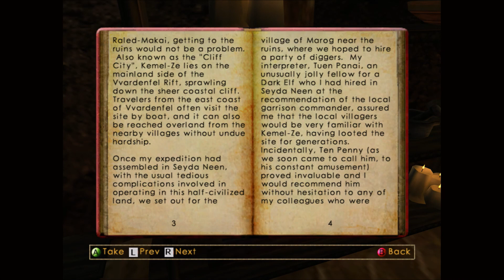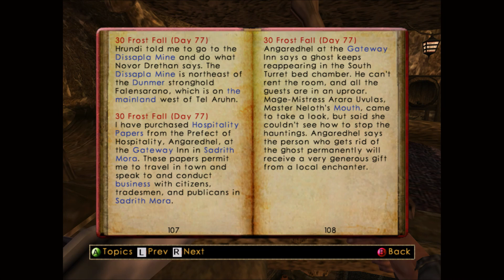Elder scrolls 3 Morrowind Part 41 Ghost of the gateway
Hey Maximals we go ghost hunting at the gateway inn enjoy!  All music, tools, credit and resources are not mine and I do not claim and all copyright all go to their respected owners. If you have enjoyed the content given then maybe drop a like, subscribe, comment, share or do em all, also go check out my Twitter, Instagram, Snapchat and my Youtube channel itself, anyway enjoy the videos !
Xbox: Maximal Primal